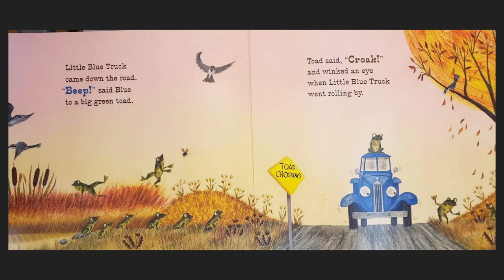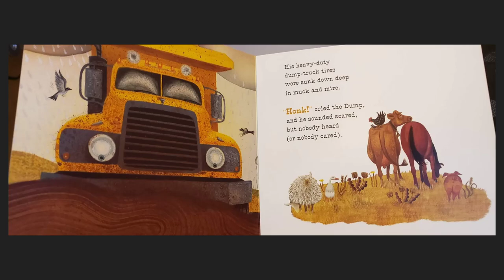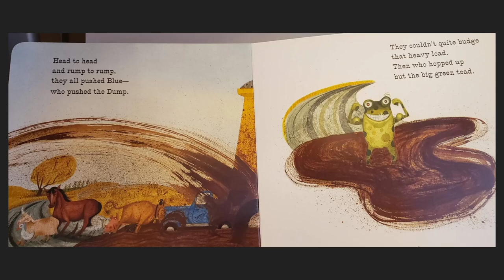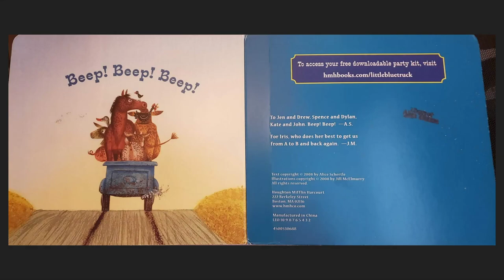Mr. Tannas Reads the Little Blue Truck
Houghton Migglin Harcourt
222 Berkeley Street
Boston, MA 02116